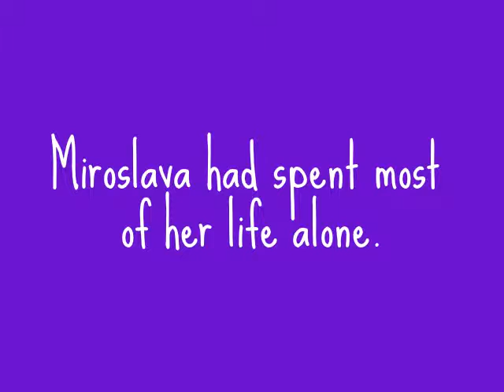Maya's Hope: A Happy Little Girl in Ukraine (an Orphan) mayashope.org